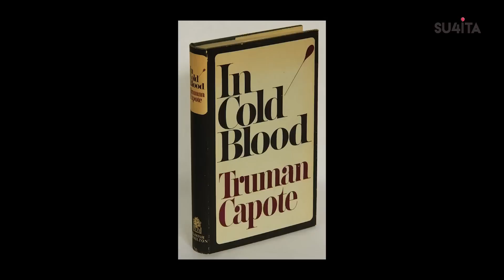Kuruthi | Movie Review | Sucharita Tyagi | Prithviraj Sukumaran | Amazon Prime Video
Kuruthi movie review by Sucharita Tyagi

Kuruthi ( transl. Ritual slaughter) is a 2021 Indian Malayalam-language action thriller film directed by Manu Warrier, written by Anish Pallyal, starring Prithviraj Sukumaran and Roshan Mathew in lead roles and features Mamukkoya, Srindaa, Murali Gopy and Shine Tom Chacko in supporting roles.

0:00- Kuruthi is bewildering
0:15- Kuruthi review
5:36- Capote/In Cold Blood- Relation Mein Recommendation

*MERCH SHELF LIVE UNDER THIS VIDEO*

Sucharita